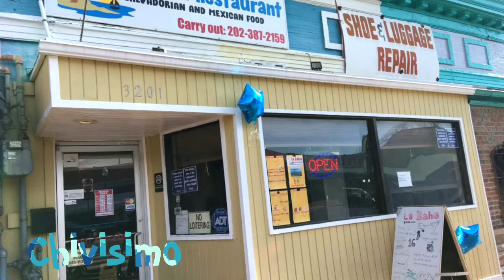Sabes en qué ciudad de Estados Unidos está la mayoría de salvadoreños?